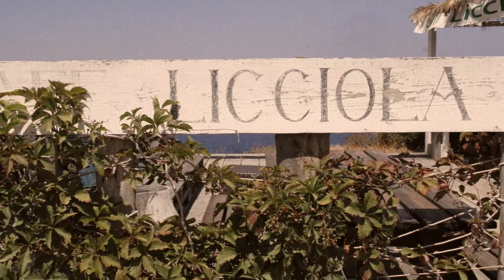FRINGE&FRANGE - Miss Hippie x L'Oréal Paris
A week-end in sunny Corsica with L'Oréal Paris and the Miss Hippie team.
Shot with a Leica T.